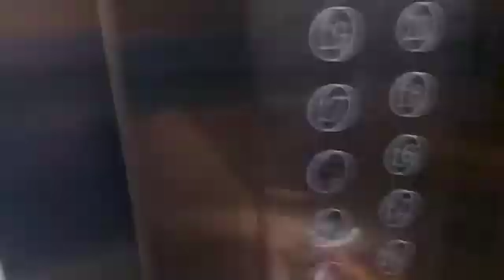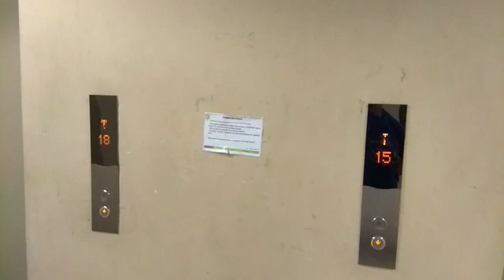AAARRGGHHHHH PENAMPAKAN LIFT 😱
Penampakan Lift 😱